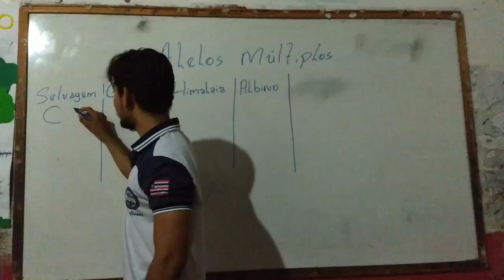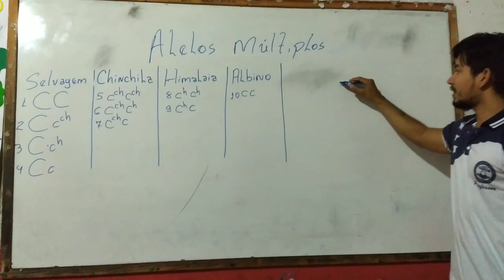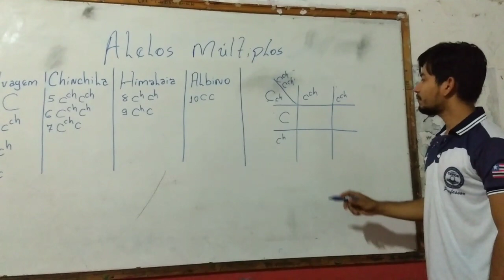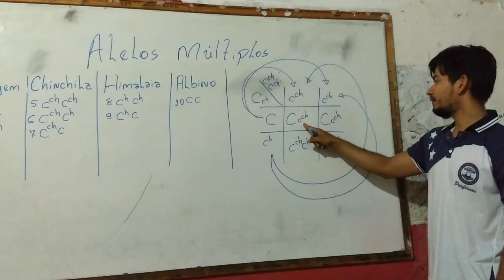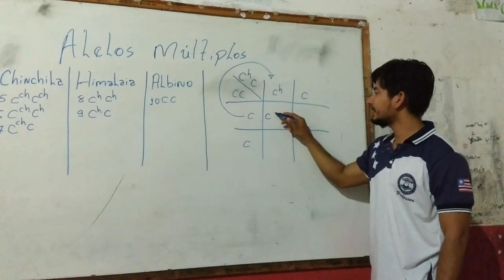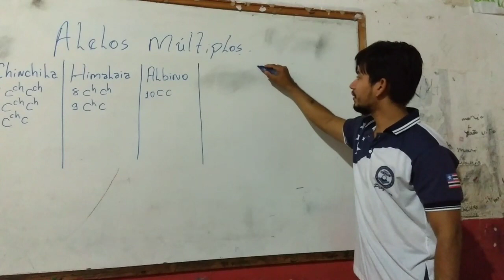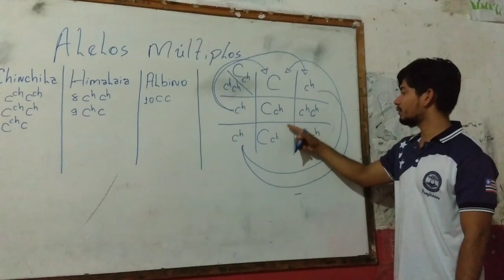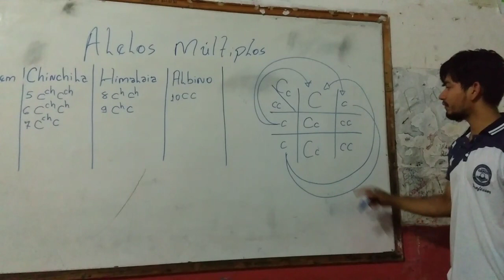Alelos múltiplos cruzamento entre coelhos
A cor da pelagem dos Coelhos é um exemplo clássico de polialelia é influenciada por quatro alelos o alelo C condiciona pelagem selvagem e domina sobre todas as outras.